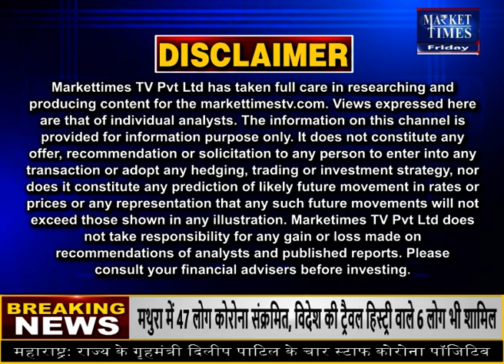सावधान ! ठंड में अभी और होगी बारिश ! Market Times TV